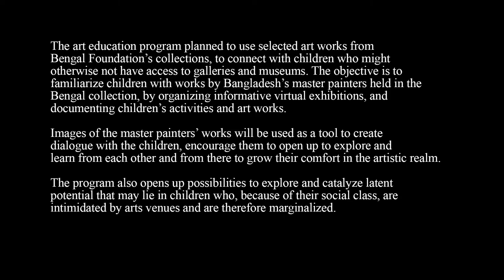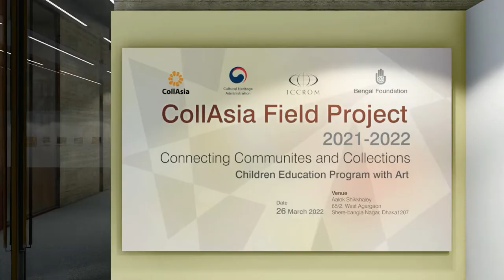COLLASIA Field Project: ​ Bengal Foundation, Bangladesh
​Children Education Program with Art​

The Bengal Foundation’s art education programme will use selected artwork from the Bengal Foundation’s collections to connect with children who might not otherwise have access to galleries and museums. Children will become familiar with works by Bangladesh’s master painters through informative virtual exhibitions and documenting children’s activities and artwork so that they learn about conservation and sustainability and promote communities’ well‐being and development. Images of the art will spark conversation with the children, encourage them to explore and learn from each other, and grow their comfort with art.

The programme also hopes to catalyze children’s artistic potential that may be underdeveloped because of their marginalized social class. This is an opportunity to create positive and lasting change for present and future generations in Southeast Asia by making concrete contributions to advance the Sustainable Development Goals of the UN 2030 Agenda.